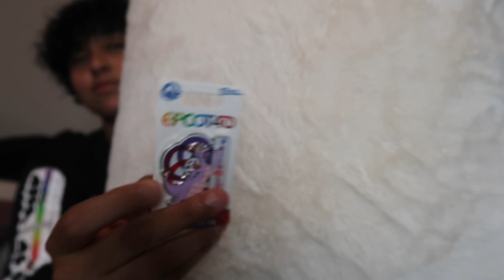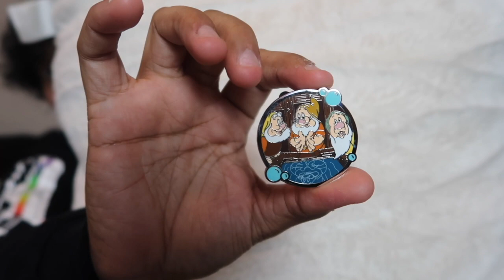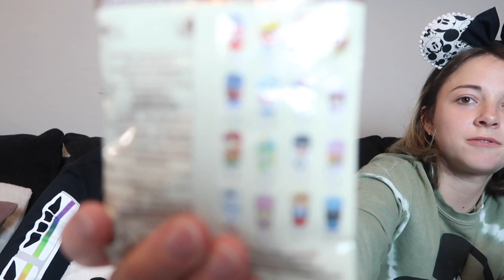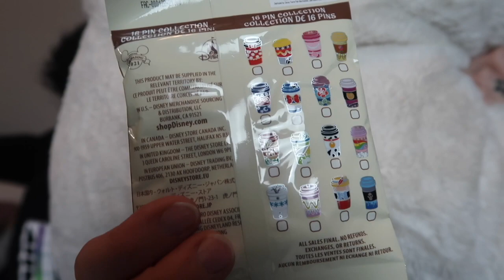Massive Disney Pin Unboxing!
Hello, hello! This video was so fun to make! Always enjoy pin unboxings! I am also always down to trade! If you see something of mine you need or want in your collection just say something! Maybe we can make a trade! Tell us what else you want us to make! We WILL do it! We are currently 14 subscribers away from our very first giveaway!!

Sam's business page: @youandthekitchen5